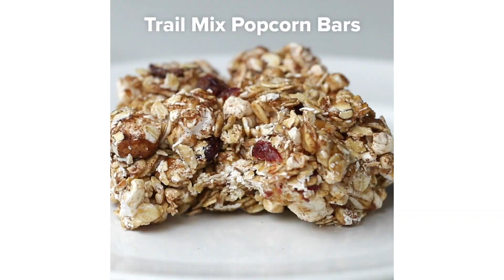Popcorn Snack Bars 4 Ways • Tasty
4 ways to snack! 🍿

MUSIC